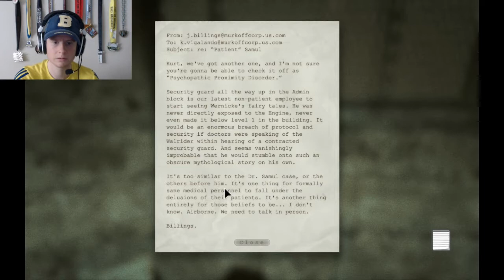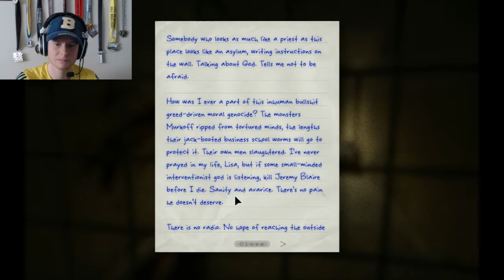Let's Play Whistleblower 4 (Old friends!)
Does it feel like this game was... a bit rushed? ._.